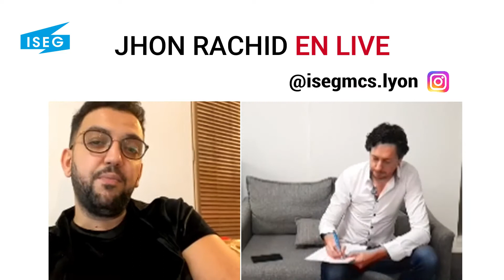ISEG Lyon en LIVE avec le comédien-youtubeur Jhon Rachid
Revivez le LIVE du mercredi 2 décembre 2020 et passez un super moment en compagnie de Jhon Rachid, comédien-youtubeur qui revient sur son parcours et nous en dit plus sur le monde des réseaux sociaux.